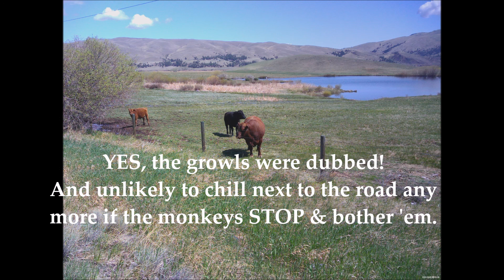True Bull & True Grit - A Few Random Montanans Express Opinion on Social Justice and President Biden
Just reporting here! Two cases here: 1. Curious as others may be on what some AUTHENTIC Montanans may think about current events; opportunity presented; fortune favors the bold but limited opinion queries to just our social justice progress and our current president. 2. Unsolicited but passionate comment on latter by anonymous Montanan military veteran.